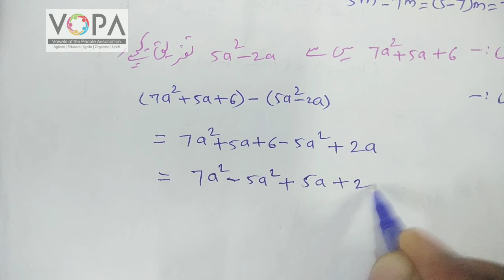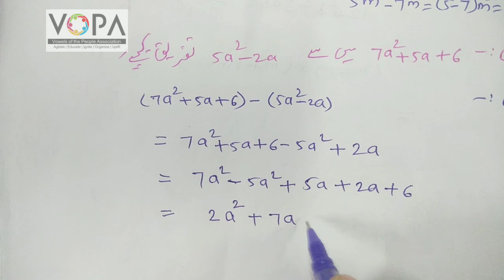STD 9TH |MATH 1 | L3 | POLYNOMIAL | V7